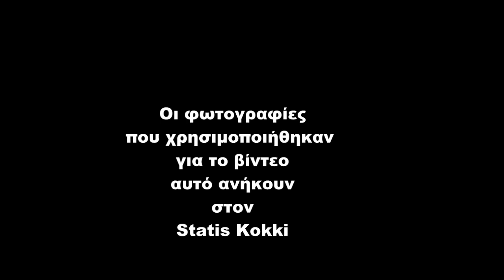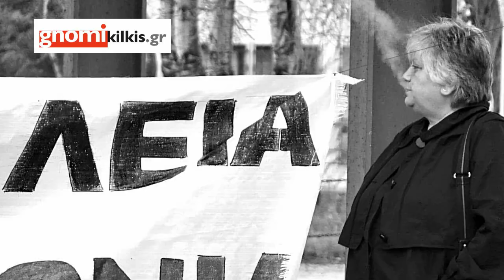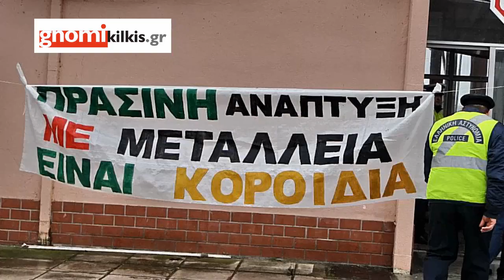ΕΝΑΝΤΙΑ ΣΤΑ ΜΕΤΑΛΛΕΙΑ ΔΟΪΡΑΝΗ